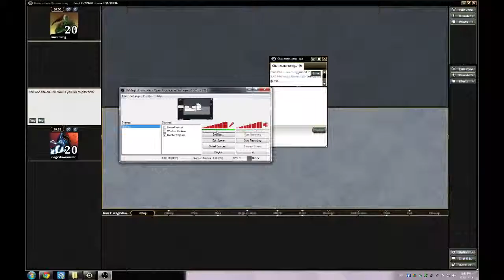G3 Modern Rg burn vs Infect DE 7299780